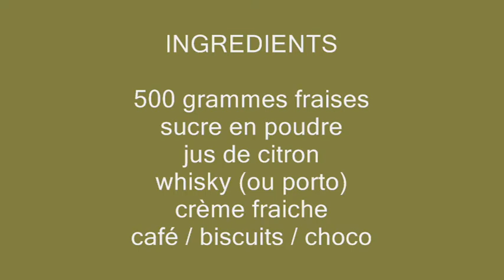FRAISES A LA CREME WHISKY 2020 REPORTAGE VIDEO COLOMIERS MRCOLOMIERS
Préparation de fraises à la crème extra avec whisky pendant le confinement